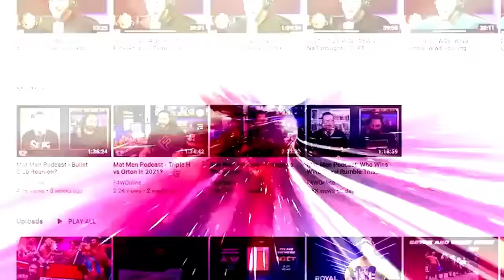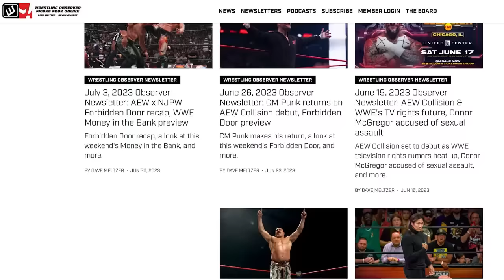'Tonight, I'm going to make you bleed' | WWE Raw | Wrestling Observer Live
Bryan Alvarez and Mike Sempervive discuss what went down on Raw, including a surprise appearance from The Rock.